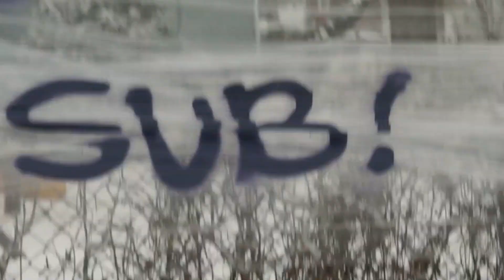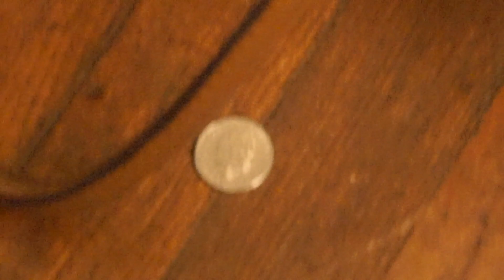DOOD WHATS ON MY CAR?!!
EP 03